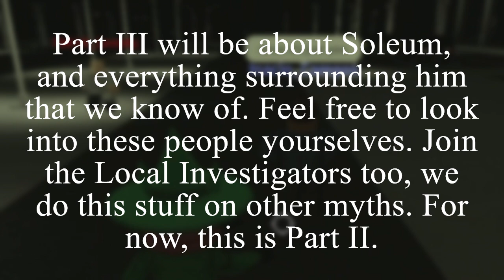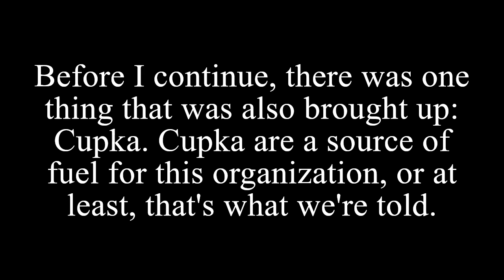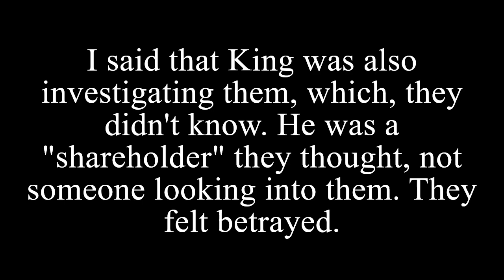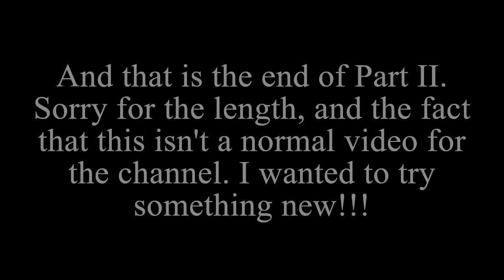Myth Investigation I: Skylight International (2/3)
Yeah sorry if this is weird for the channel expect me to say this a lot